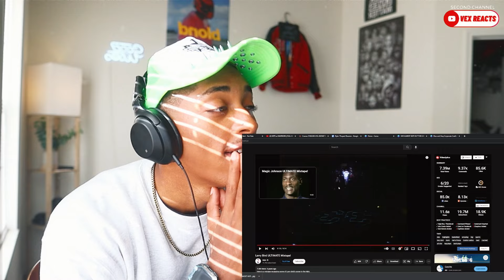Larry Bird ULTIMATE Mixtape REACTION!!!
Description

What up its Vex and today I am reacting to Larry Bird ULTIMATE Mixtape REACTION!!!. Like and drop a comment so we can have a conversation with each other! If you like this type of content share it with a friend. Don't be stingy!!